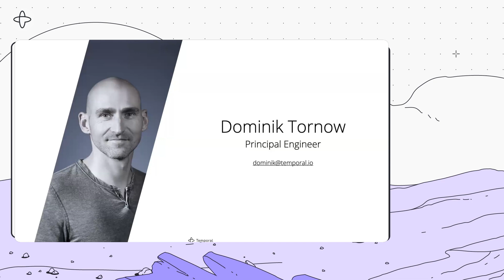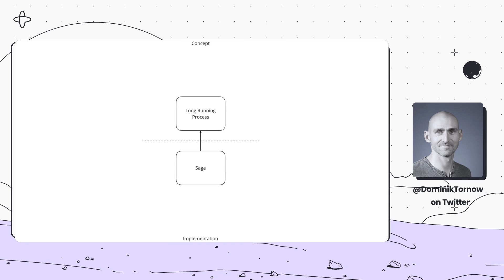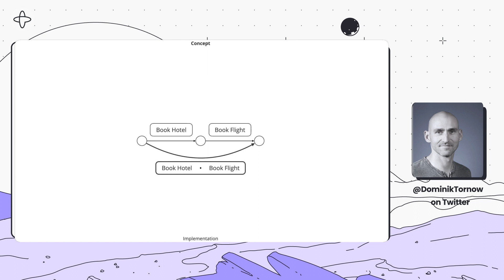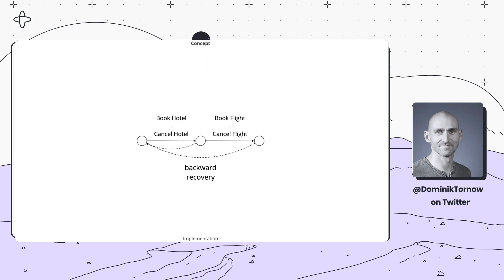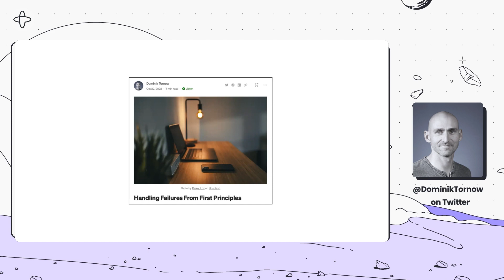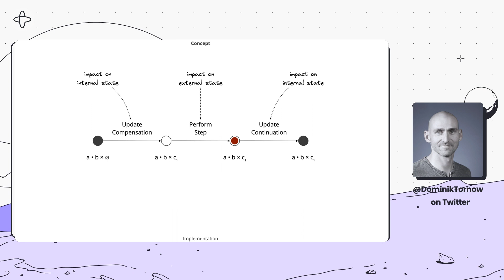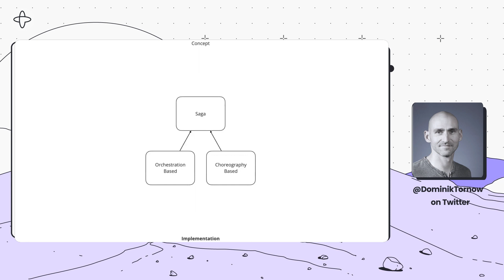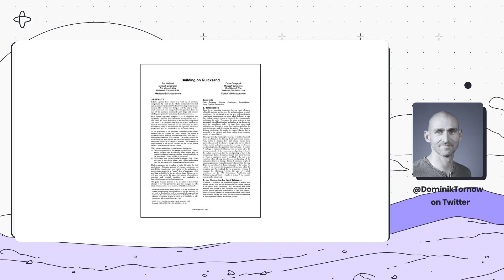What is a Saga in Microservices?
Sagas are a prominent pattern for implementing long-running processes. But what exactly is a saga? And what constitutes a long-running process?

In this webinar, Temporal's Principal Engineer Dominik Tornow dives into the mechanics of sagas and explores how they can be used to manage long-running processes.